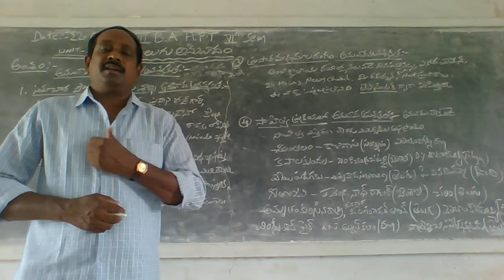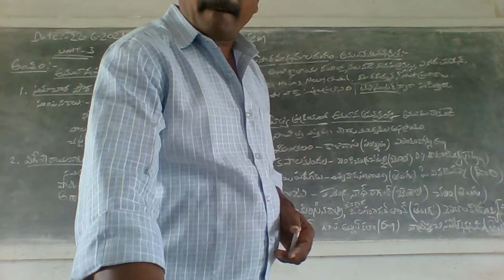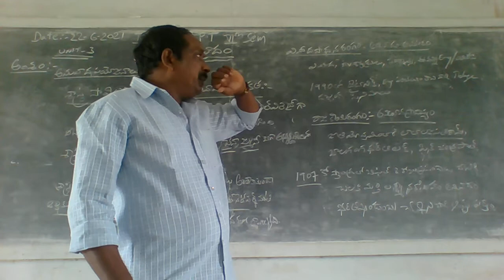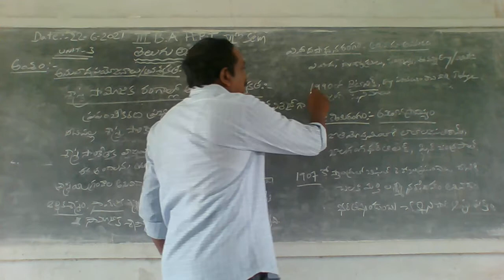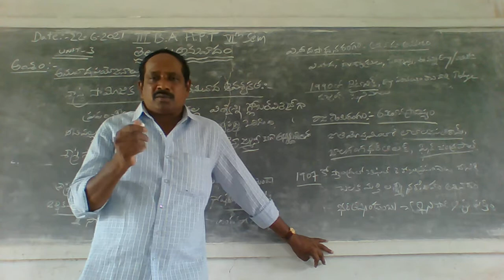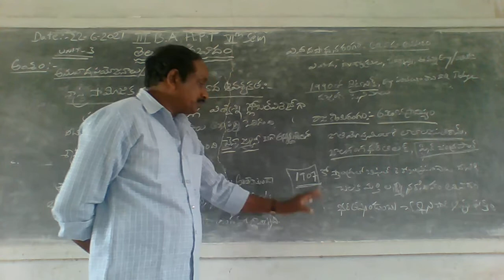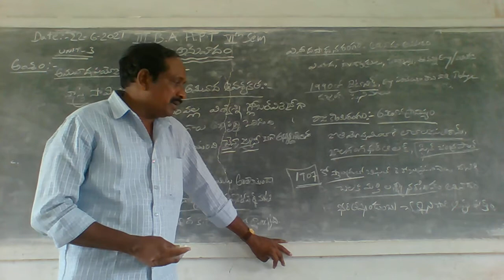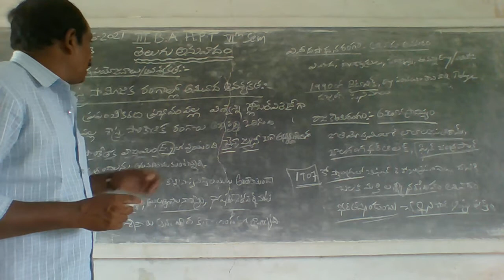IIIB,A HPT SEM VI SUBJECT TELUGU TRANSLATION TOPPIC ANUVADA PRAYOJANALU